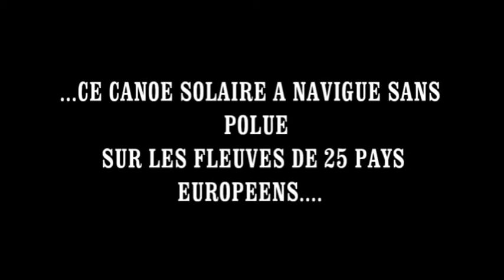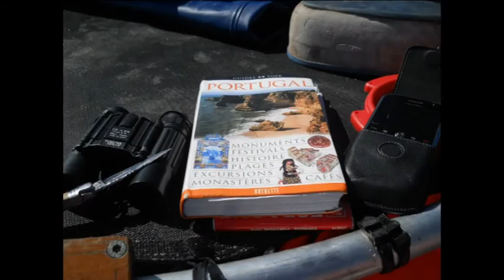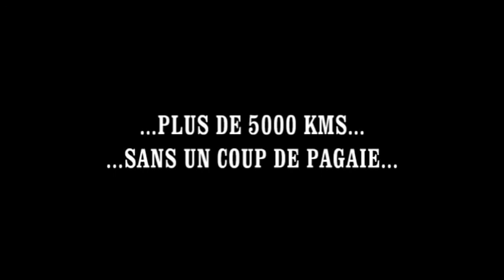CANOE SOLAIRE:"PHOTON V CITOYEN EUROPEEN"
CANOE SOLAIRE, CITOYEN EUROPEEN.
CHRISTIAN DE GELIS et XAVIER LAFONT.